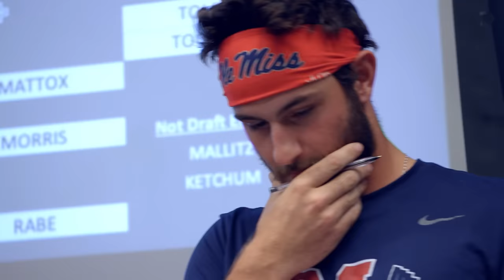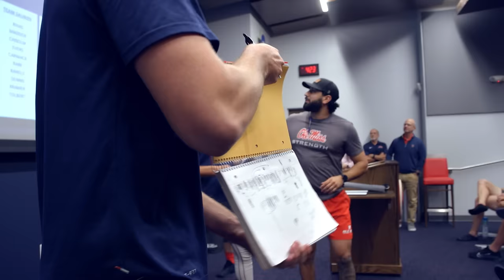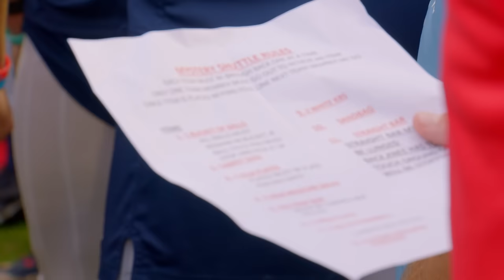The Season: Ole Miss Baseball - Omaha Challenge (2023)